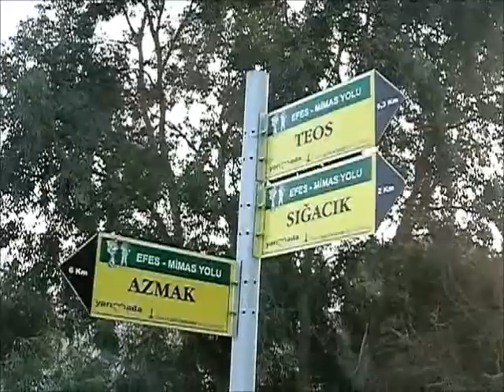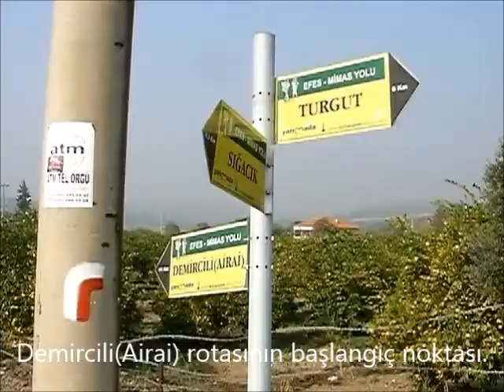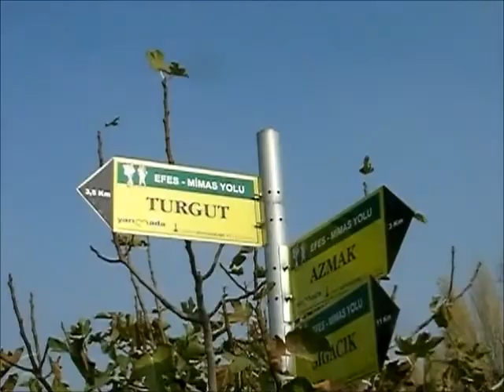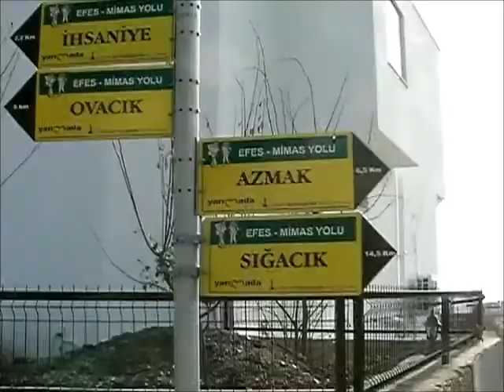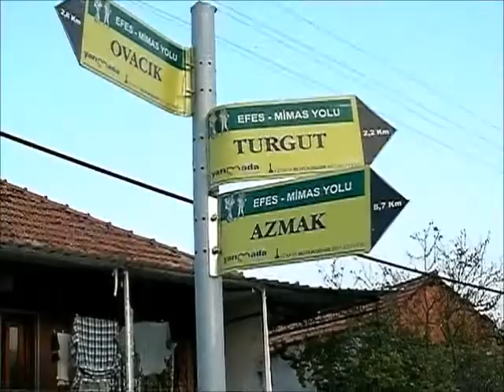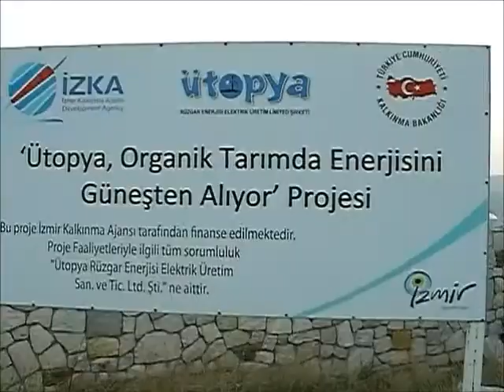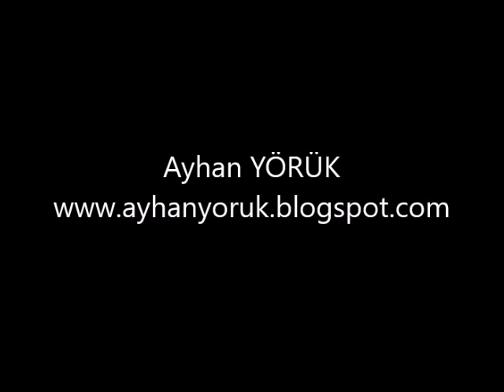EFES-MİMAS (İYON) YOLU 11. Etabı - (Sığacık Kalesi-Karagöl-Azmak-Turgut-İhsaniye-Ovacık arası)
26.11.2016 Cumartesi günü Sn. Muhammed KİRAZDİKEN rehberliğinde Sn. Kemal TIRPAN ile gittiğimiz, EFES-MİMAS (İYON) YOLU 11. Etabı - (Sığacık Kalesi-Karagöl-Azmak-Turgut- İhsaniye- Ovacık arası) videosu.